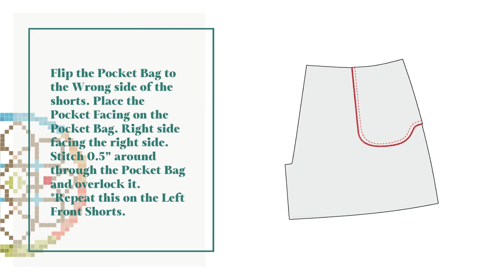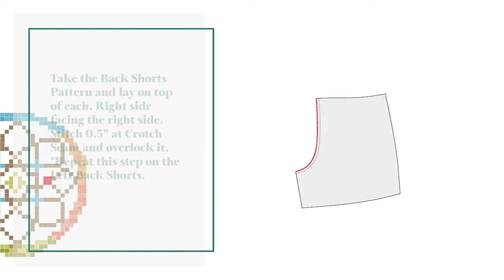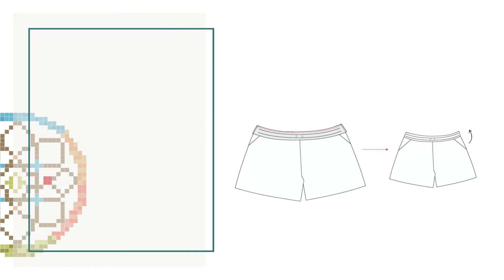Juniper Pull-on Shorts Sewing Tutorial + Pattern Download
No 10080
How to make easy elastic waist pull-on wider summer shorts

Use a special code Youtube22 to get it free!

Special thanks  @kikka8907 @juri_e_sasaki

Once you make it, please show your creations on social media by tagging Yabbey.